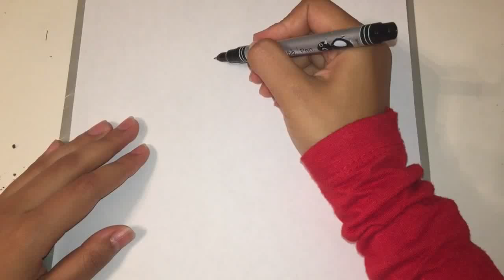Drawing princess snow white—- easy steps for kids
This is an easy way to draw your favorite princess snow white